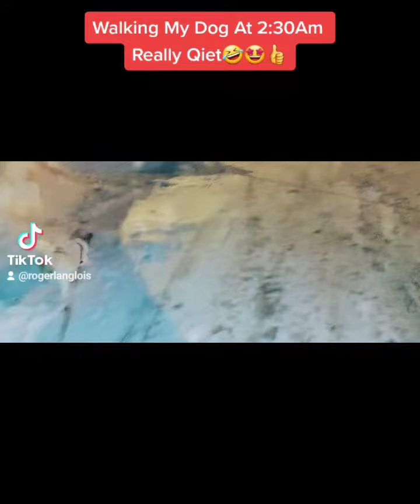Really Quiet Tonight1🤣🤩👍